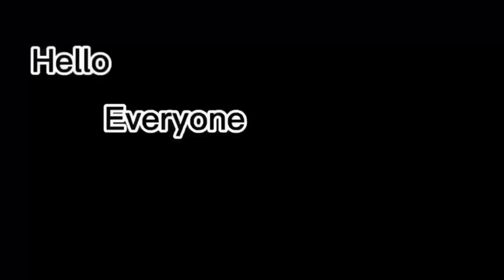Construction worker DESTROYS Karen live in public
Hi, everyone, today you will be watching: Construction worker DESTROYS Karen live in public
Which Karen do you think was the worst? In this video you will see KAREN, Karen's, Public Freak-outs, KAREN gets owned, KAREN videos, Public freak-out, KAREN freak-outs, KAREN complications and Karen's Get OWNED. Make sure to watch the last video.

Finally, my goal for this channel is to show my community that through unique entertainment and commitment, the sky is the limit. If you enjoy my work, smash the like button, subscribe to the channel and click on the notification bell so that you will be notified when I post a new video.